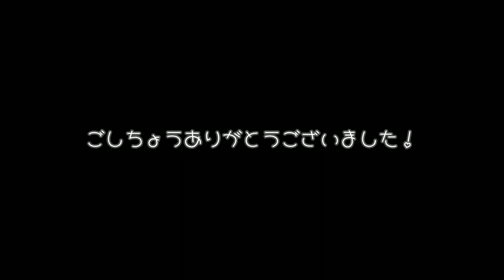「スマホだけ」で歌ってみた！『 UNLIMITED IMPACT 』歌 マルゼンスキー(Lynn)フジキセキ(松井恵理子)オグリキャップ(高柳知葉)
『 それは約束の進化系。 』

ー今回歌った曲ーーーーーーーーー

『 UNLIMITED IMPACT 』

歌 マルゼンスキー(Lynn)
     フジキセキ(松井恵理子)
     オグリキャップ(高柳知葉)

ウマ娘プリティーダービーより

どうもヤバイ方のデジタルです。
なにも言わずにとりあえず原曲を30回聞いてください。とりあえず始まり方かっこよすぎてわけわかんないよーって感じですね。そこからラスサビでワクワククライマックスすると思ったらもう一回サビが来る流れはもう尊みラストスパー(゜∀゜)ート！

...ってあれ？
缶コーヒーの人とおんなじ様な事を言ってる気がする...wこれがファンか...w思わずシンパシーを感じてしまったようだw